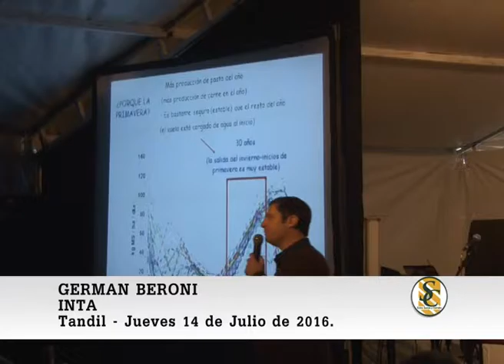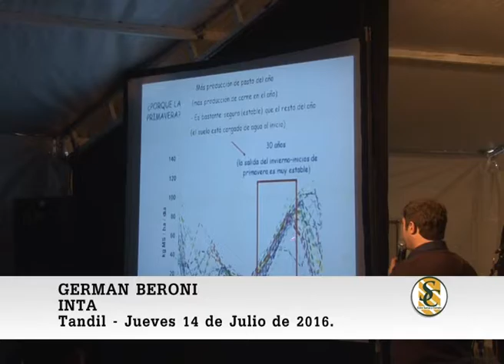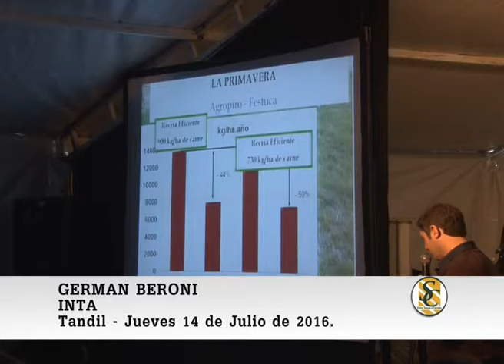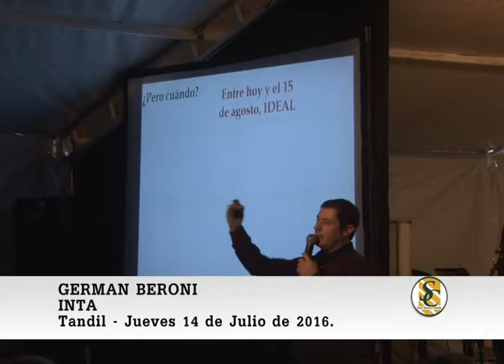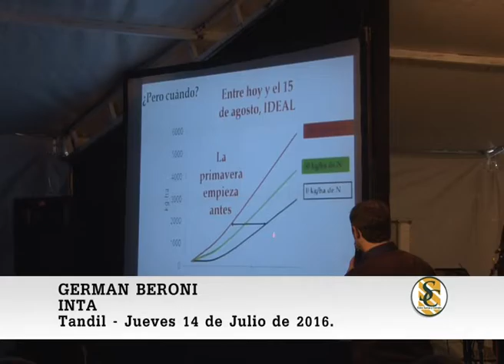14-07-16 Charla German Beroni ( Parte 2 ) - I.P.C.V.A. - Tandil.